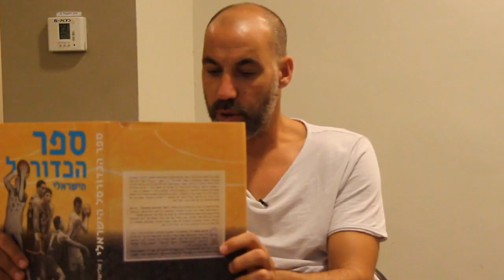ספר הכדורסל הישראלי - מאיר טפירו וסמי בכר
אוגוסט 2018 - מאיר טפירו מספר מ"ספר הכדורסל הישראלי" על גמר הפיינל פור ב-2007 והעבירה החמישית שלא הייתה עם השופט סמי בכר